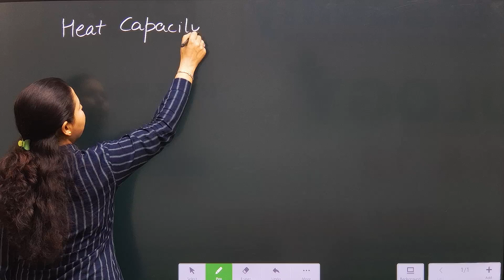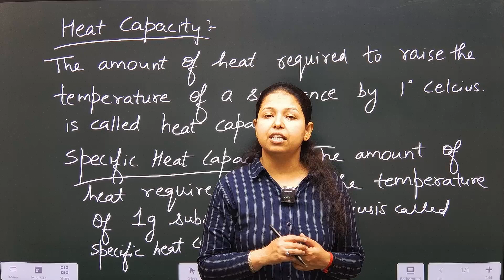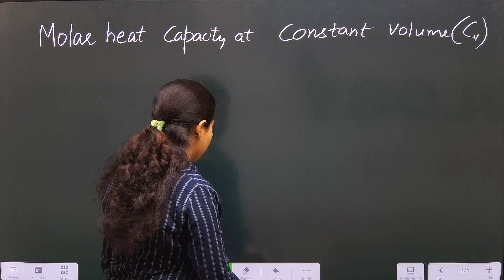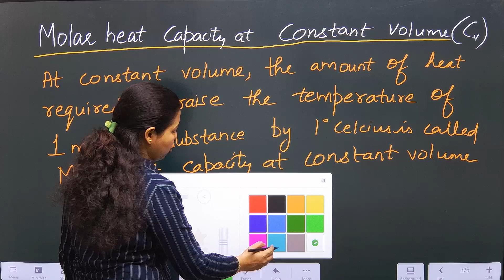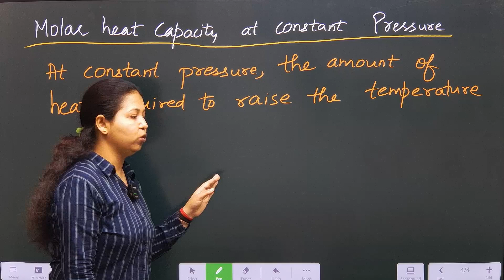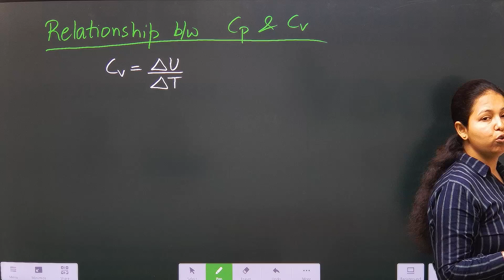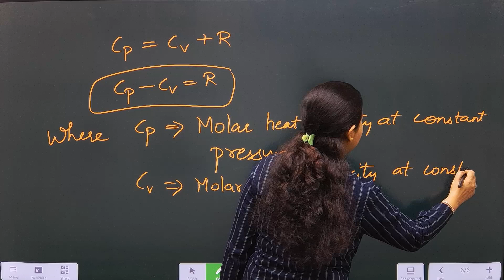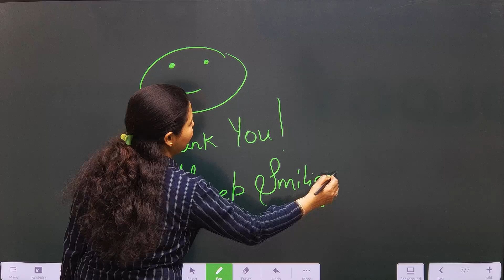Heat Capacity || Chemistry || Latika Mam || Thermodynamics || Part 2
Heat capacity, also known as thermal capacity, is a physical property of matter that measures the amount of heat required to raise the temperature of a substance by one degree Celsius. It is an extensive property, meaning that it depends on the size or quantity of the substance, as well as its pressure, temperature, and volume. The SI unit for heat capacity is joules per kelvin, or joules per degree Celsius.
The heat capacity of different substances varies, and water is known to have a higher heat capacity than other substances. For example, if a 125 gram piece of iron with a specific heat of 0.45 J/g°C is heated from 100°C to 450°C, its heat capacity would be 19,687.5 joules.